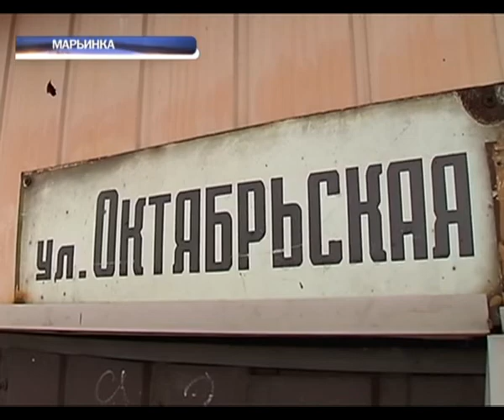На 9-м десятке жизни ютятся в сарае. Пенсионеры Зайцевы из Марьинки лишились дома в 2014-м